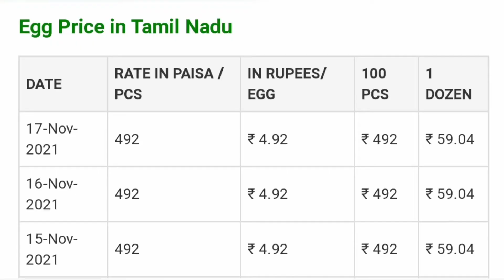17-11-2021 Today poultry rates broiler Chicken🐔 || Tamilnadu broilers chicken rates | chiken rate